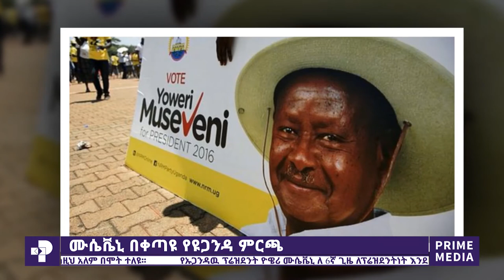ፕራይም ዜና፣ ሐምሌ 17፡ 2012